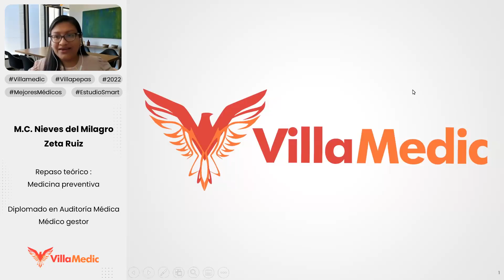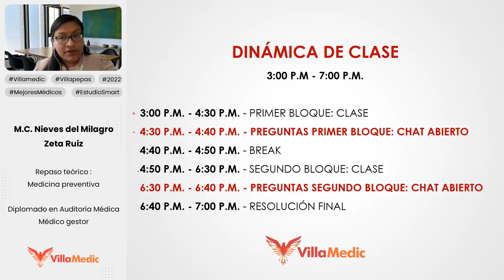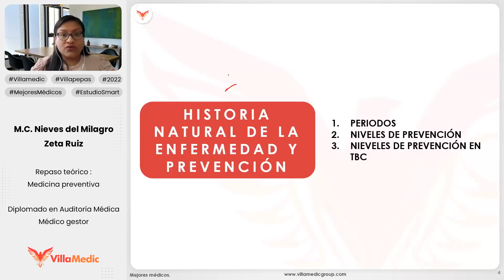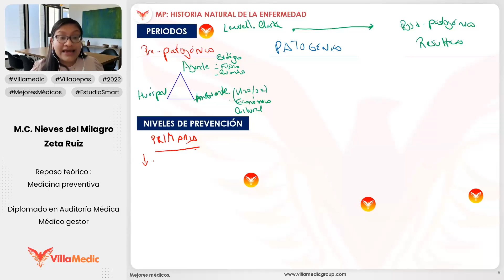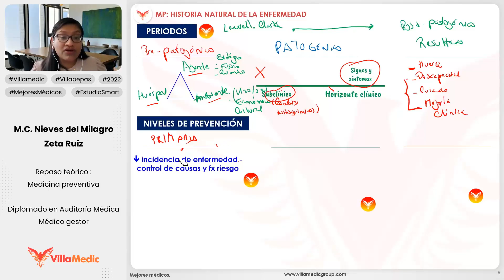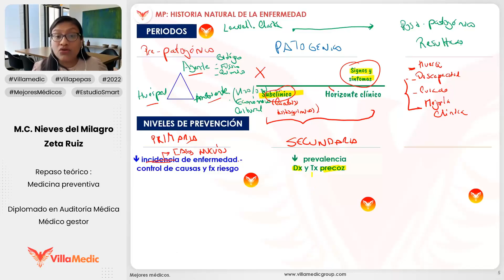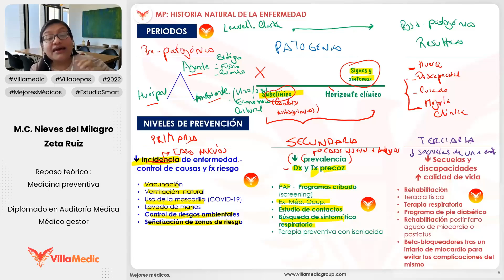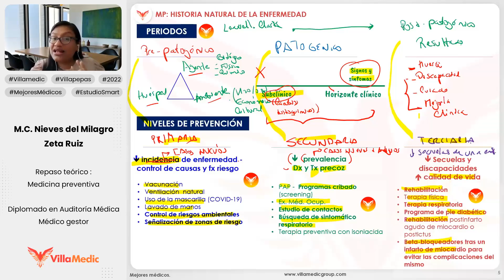Historia natural de la enfermedad y prevención parte 1 - Medicina Preventiva - Dra. Nieves Zeta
¡Te acompañamos toda tu carrera médica!